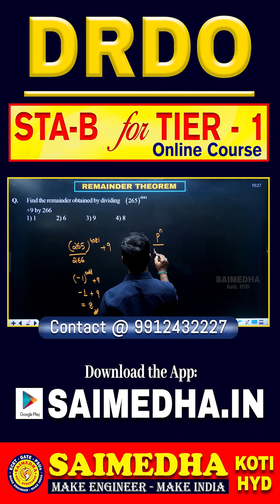DRDO STA-B for TIER - 1 Online Course || SAIMEDHA KOTI